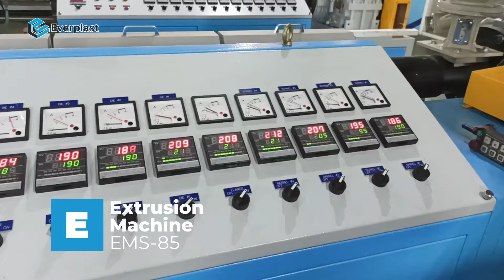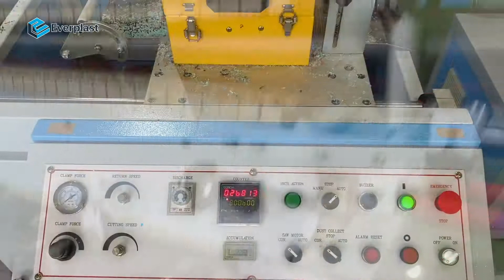HDPE Pipe Extrusion machine line | Drinking water pipe | Everplast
HDPE Pipe Extrusion machine line | Pipe extrusion line | Everplast

Everplast PE pipe machines have following features:

1. Large-scale pipe extrusion, special design mold

2. PLC + HMI control system to control multiple machine

3. Multi-directional type haul-off machine, holding pipes more firmly

4. Round knife type cutting, table cutting, to have a good cutting surface without leaving burrs